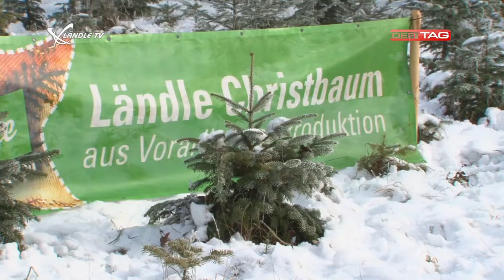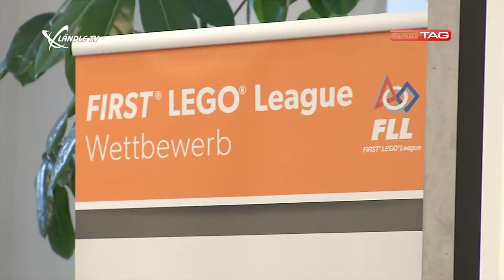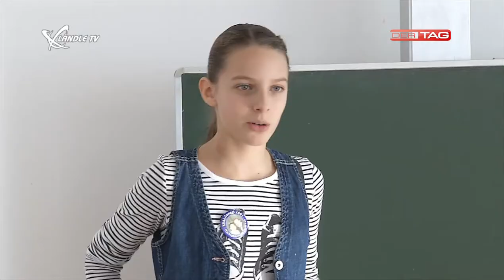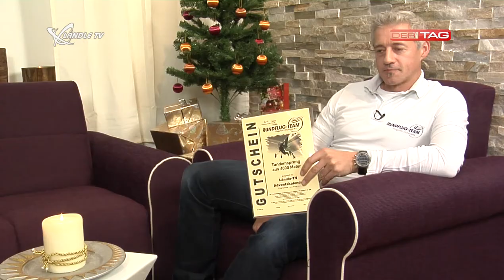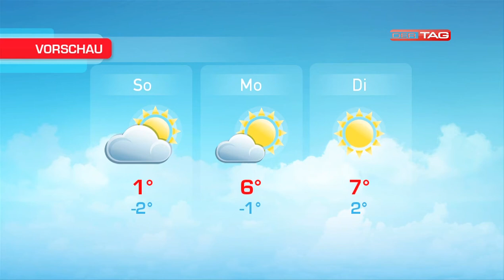Ländle TV - DER TAG Wochenhighlights KW 49/2013